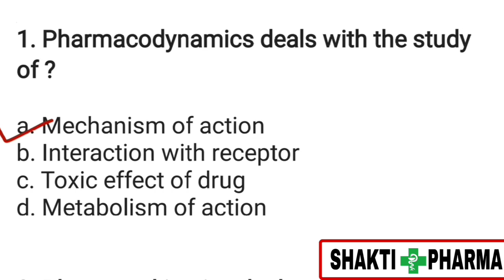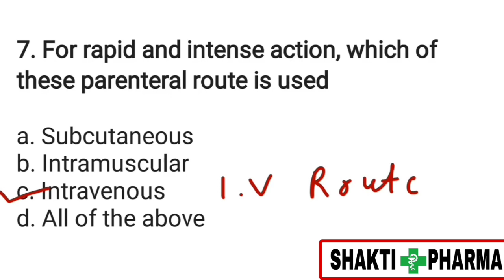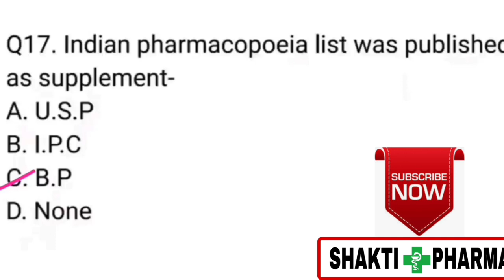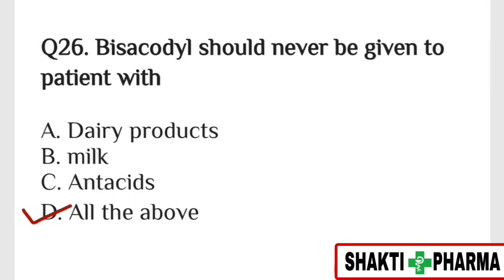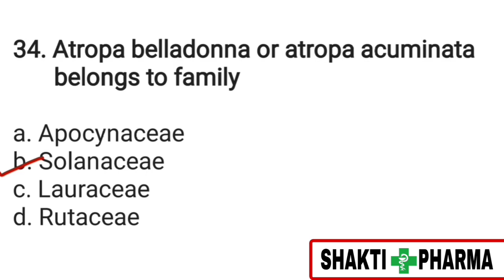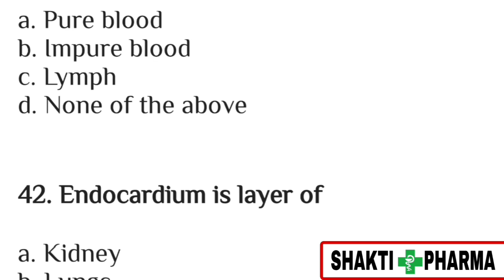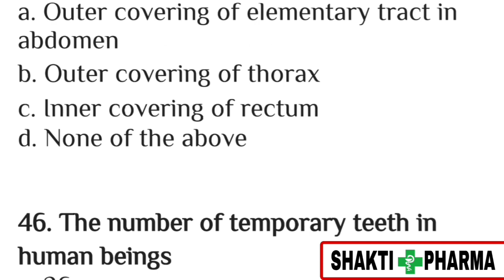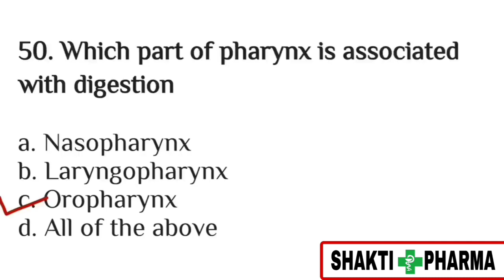ITBP ASI PHARMACIST | PART 11 | VERY IMP MCQ | PHARMACY MCQ| AIIMS MCQ| Previous Year MCQ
Pharmacist Exam MCQ || MCQ Series  || Pharmacy MCQ|| ITBP MCQ|| ESIC MCQ|| DSSSB MCQ | AIIMS MCQ
Hospital and Clinical Pharmacy MCQ || NHM Pharmacist MCQ | Pharmacy MCQ ||CRASH COURSE || ITBP MCQ